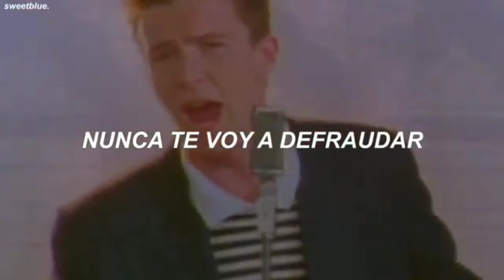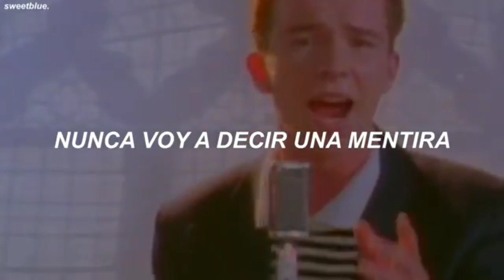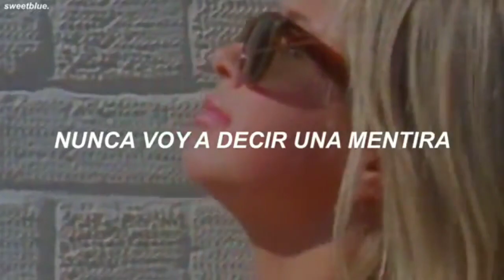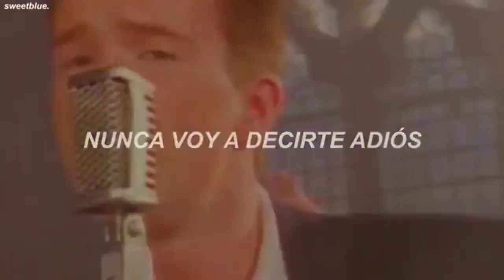¡Ha llegado la actualización de BATTLE OF WARSHIPS!